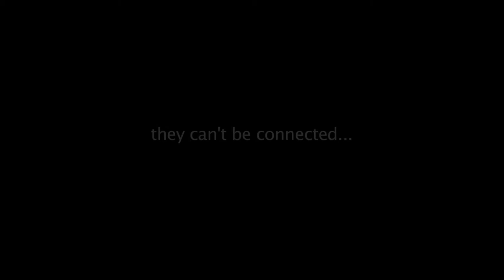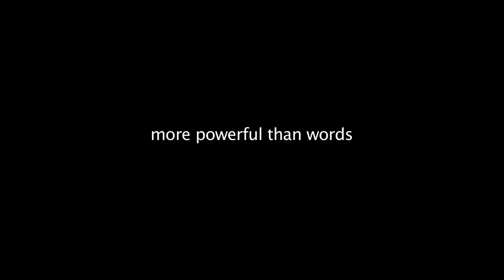Mourning trailer (2011) - 2nd Iranian Film Festival Australia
Mourning (2011)
Director: Morteza Farshbaf
Australian Premiere at 2nd Iranian Film Festival Australia - Oct 2012